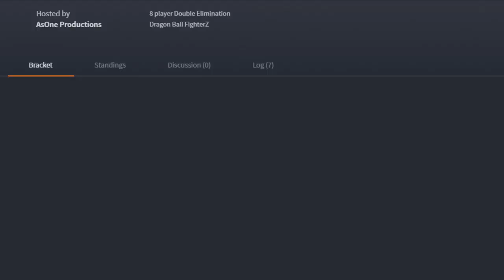Road2Celtic Throwdown : DBFZ top 8 tournament NVD|Brickterium vs Dr K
Footage from the Dragon Ball fighterZ tournament in Dublin, Ireland.

Cell Bardock Vegeta vs Tien Captain Ginyu Vegeta -- Watch live